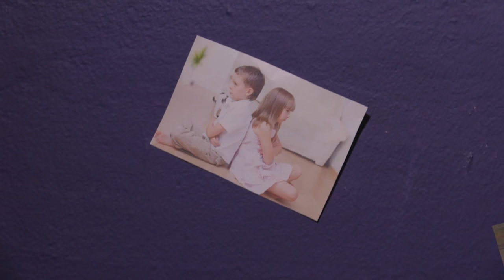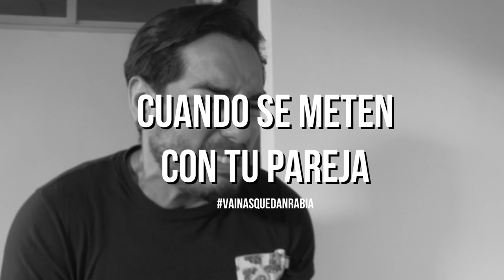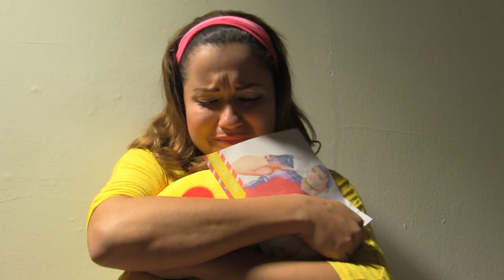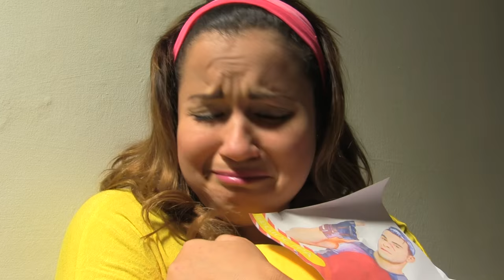VAINAS QUE DAN RABIA DE LAS HERMANAS